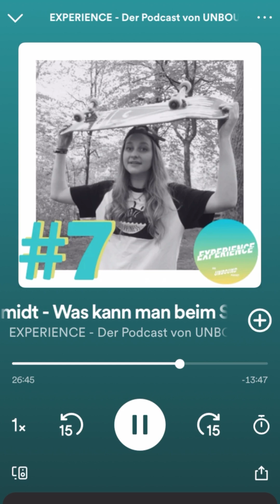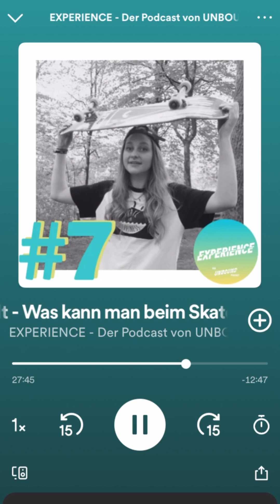Die Message - SKATE FOR HAPPINESS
Hier spreche ich über die Message hinter meiner Marke "SKATE FOR HAPPINESS"🙌🏽 Es geht um Individualität, Dankbarkeit und Spaß!
Ein kleiner Einblick in den EXPERIENCE Podcast von Unbound.